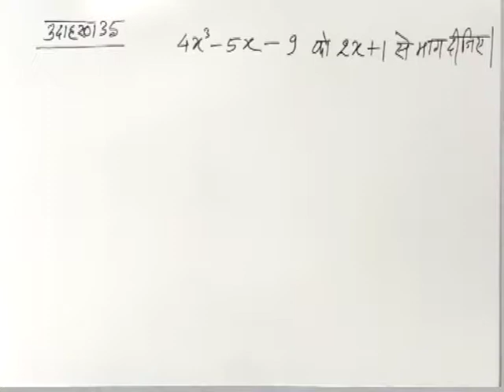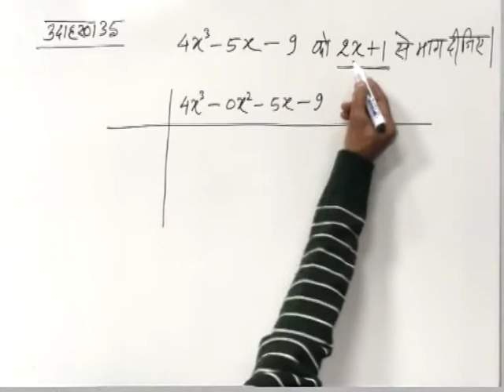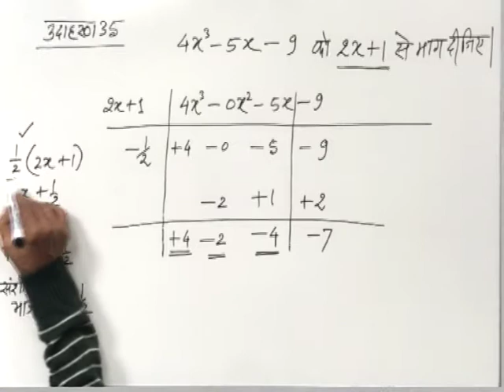CLASS 9th MATHS | CHAPTER 1 | HISTORY OF MATHEMATICS